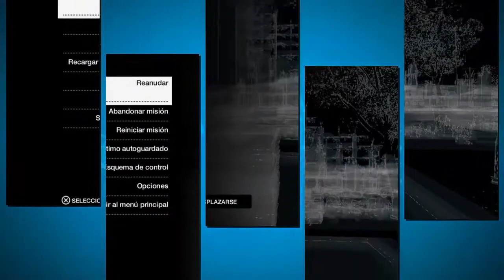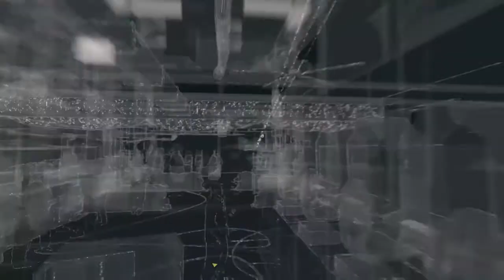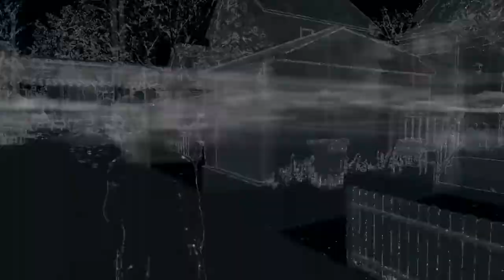Watch Dogs Part 11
gamplay en espñol